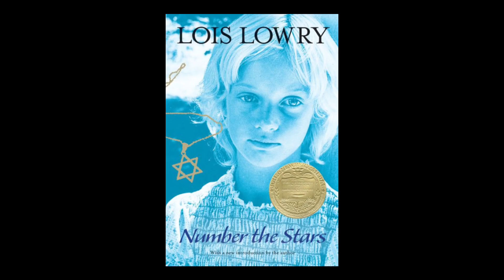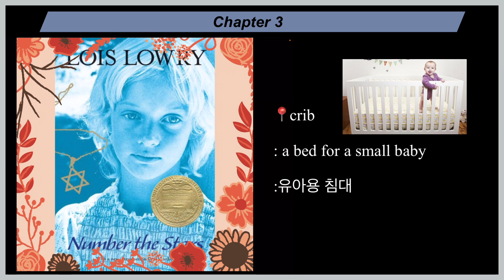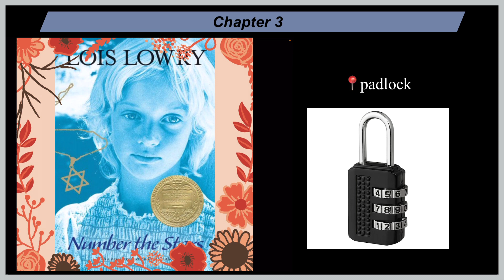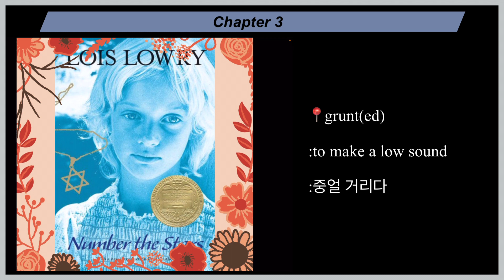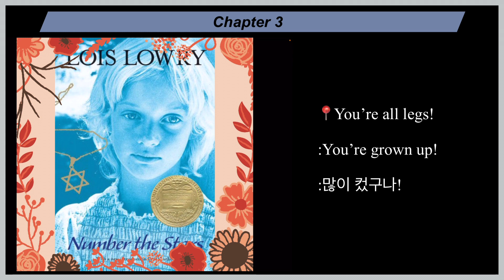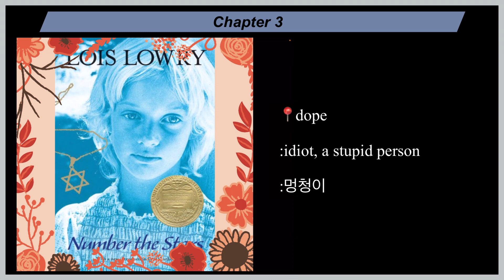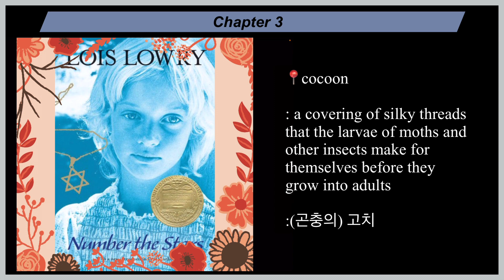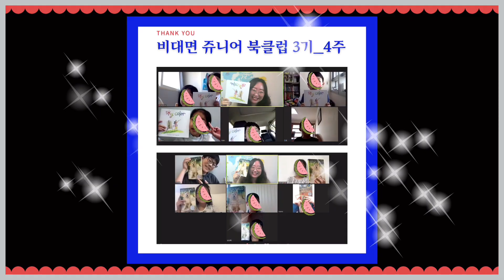Study English/thought provoking questions/no dictionary needed/Number the Stars_Chapter 3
🌸Number the Stars🌸

Chapter 3_Study English

📍Every content includes two videos...
1. Study English
2. Read Aloud

Once you are done with the video of Study English, you can check your understanding by watching that of Read Aloud.

Hopefully, it can help you enjoy reading English books.